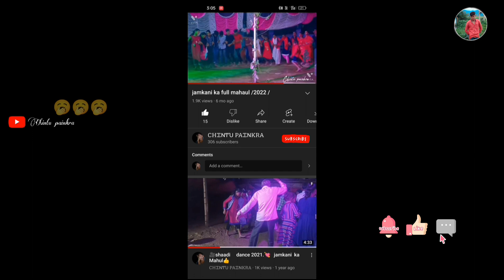💞💞hamare 🥱🥱 jamkani ka dance cg sarguja